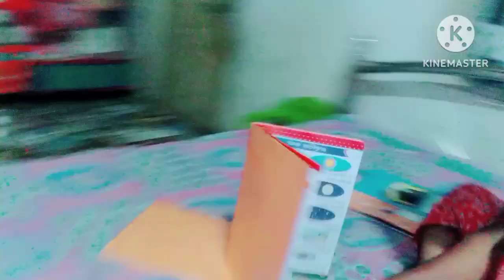রেডি হয়ে গেলাম কোথায়? বৃষ্টি জন্য খেতে পারলাম না বসতেও পারলাম না@ বাড়ি চলে আসতে হলো😭😢